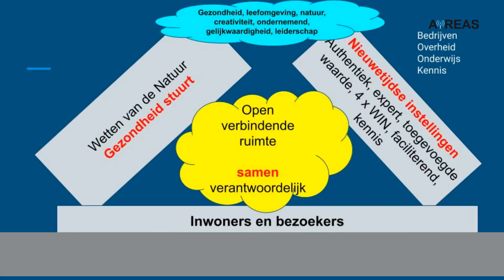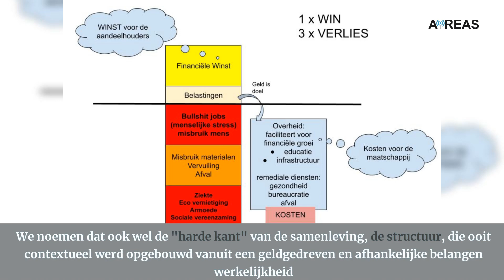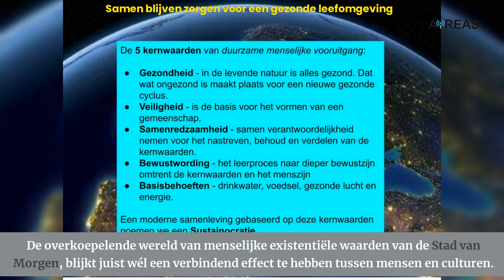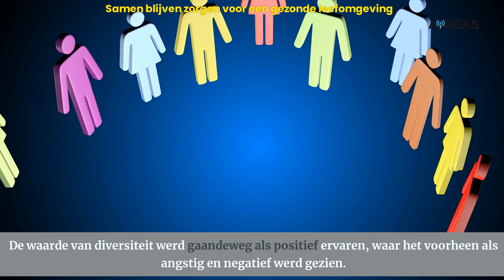Multicultureel kort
Als het gaat om het ontwikkelen van een gezonde stad is het zaaks om iedereen erbij te betrekken. In een situatie van vele samengevoegde culturen, zoals in Eindhoven, is dat een uitdaging op zich dat het puur Nederlandse overstijgt.